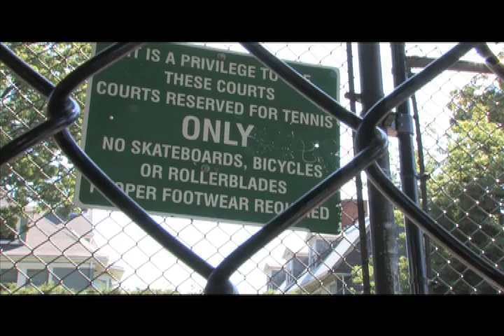DIY SKATE SPOT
do it yourself skateboard spot